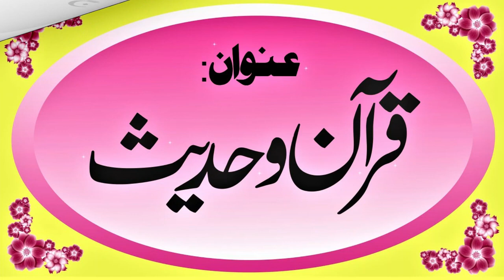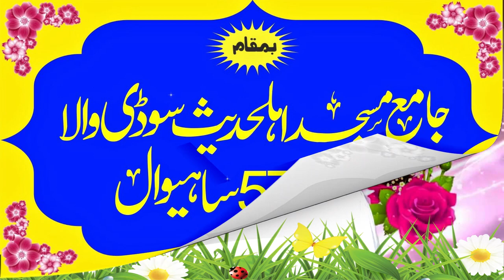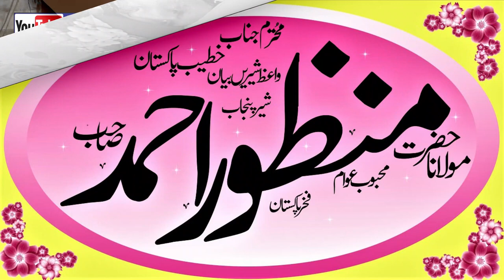New 2023 Bayan Moulana Manzoor Ahmad Sahab Beautiful Bayan 2023|| ishfaqsahiwal